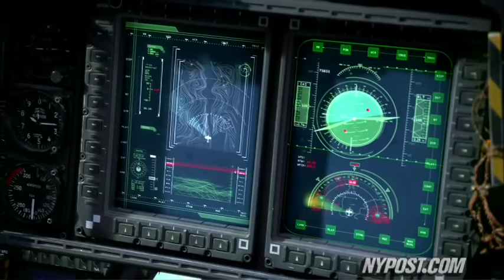'Avatar' Movie Review - New York Post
The Post's Lou Lumenick says James Cameron's glorious epic is never boring in its three hours of film.